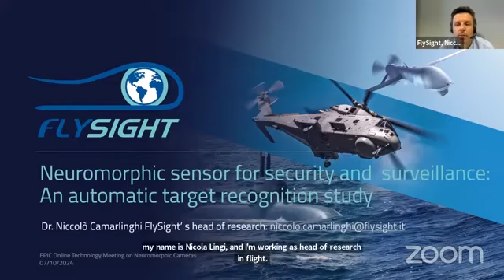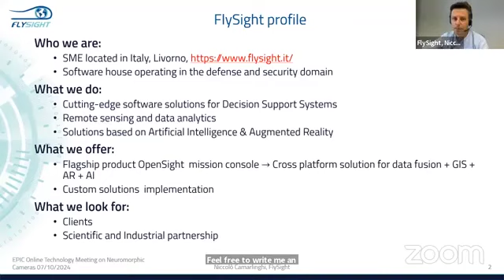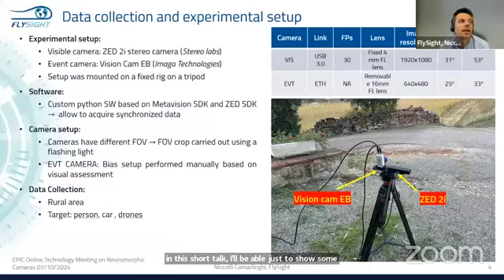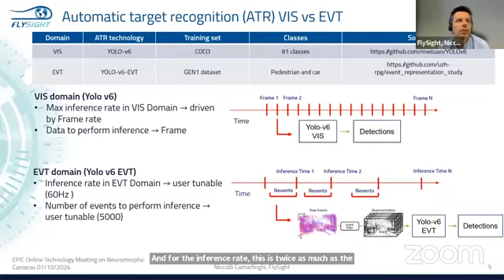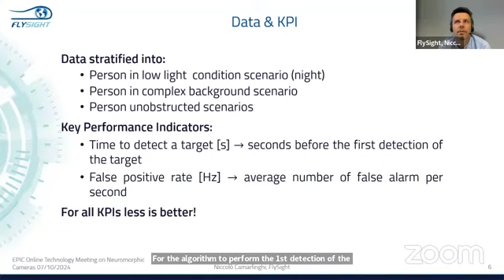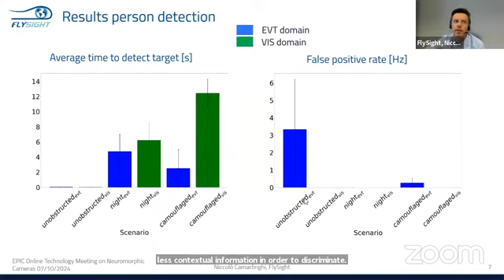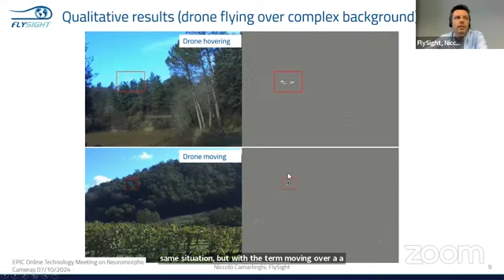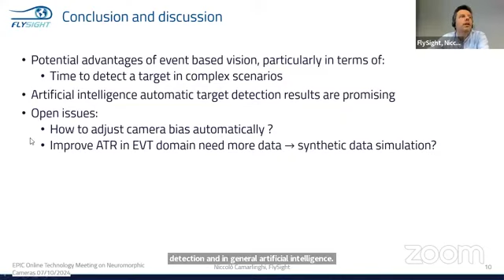Neuromorphic Cameras: FlySight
FlySight – Neuromorphic Sensor for Security and Surveillance – Niccolò Camarlinghi, Head of Research

FlySight S.r.l. (A single member Company) is the Defense and Security subsidiary company of Flyby Group, a satellite remote sensing solutions company.
FlySight team offers integrated solutions of data exploitation, image processing, avionic data/sensors fusion. Our products are mainly dedicated to the exploitation of data captured by many sensors typeand our solutions are intended both for the on-ground as well as for the on-board segments.
Through itsexperience in C4ISR (Command, Control, Communications, Computers, Intelligence, Surveillance and Reconnaissance), FlySight offers innovative software development and geospatial application technology programs (GIS) customized for the best results.
Our staff can apply the right COTS for your specific mission.
The instruments and products developed for this sector can find application as dual use tools also in many civil fields like Environmental Monitoring, Oil & Gas, Precision Farming and Maritime/Coastal Planning.